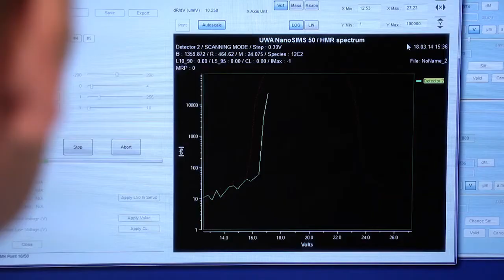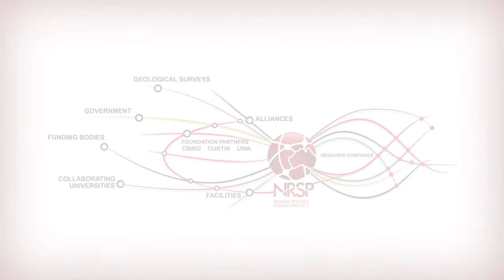National Resource Sciences Precinct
Corporate video to launch the NRSP, attracting support and investment from research institutions, mining companies and government